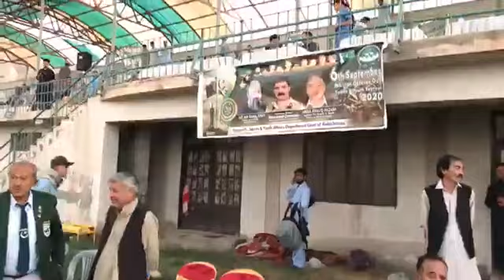Penalty Kicks 04-05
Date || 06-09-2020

Defense Day Of Pakistan 1965  | یوم دفاع پاکستان 1965
بمناسبت (6 ستمبر یوم دفاع پاکستان ) زیر اہتمام مشیر وزیر اعلی بلوچستان عبد الخالق ہزارہ وزیر کھیل بلوچستان ایک شو میچ کا اہتمام کیا گیا تھا، جس میں ہزارہ کمبائن بمقابلہ کوئٹہ کمبائن 11 دوستانہ میچ کھیلا گیا۔
میچ میدان میں 2 2 گول سے برابر ہوا جبکہ ہزارہ کمبائن پینلٹی شوٹ میں میچ کو اپنے نام کر گیا۔
Quetta Combine 11 Vs Hazara Combine 11

Cameramen & Editor || Muhammad Hussain Chagar || 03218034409 || NOORBAN PRODUCTIONS || 11